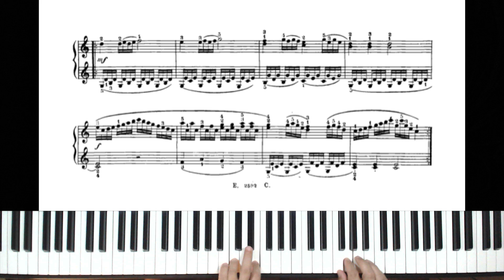Czernyana - fascicolo II - n. 7 - Moderato - piano tutorial by Antonio De Angelis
Czernyana - fascicolo II - n. 7 - Moderato

brano inserito nei programmi di pianoforte dei Licei Musicali